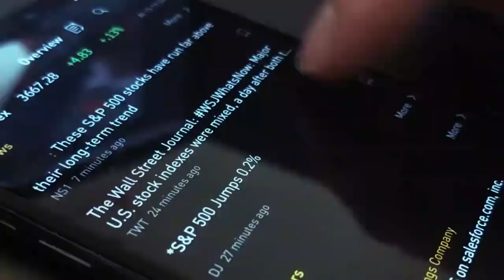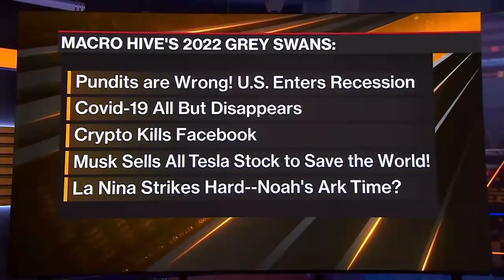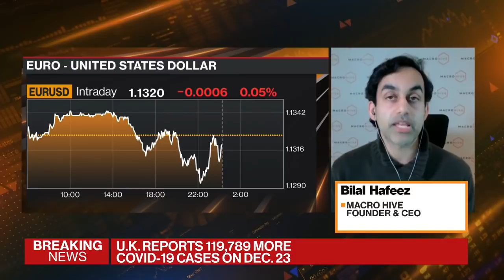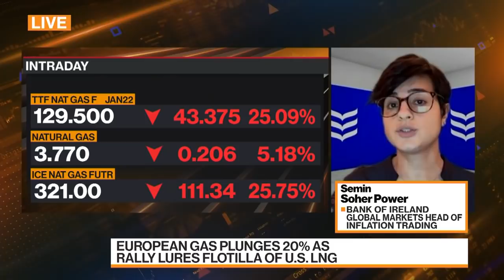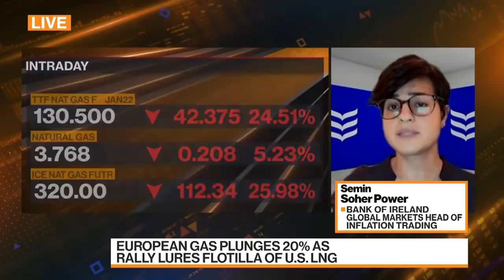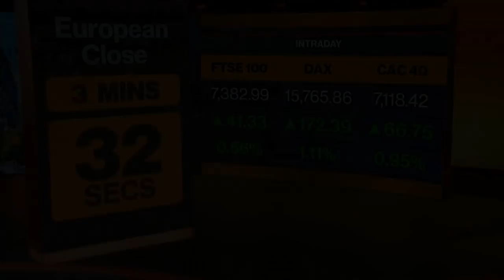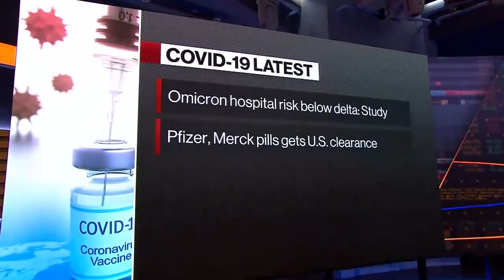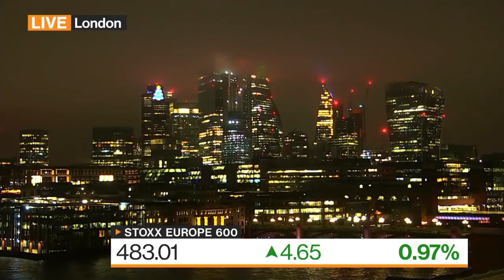Bloomberg Markets: European Close (12/23/2021)